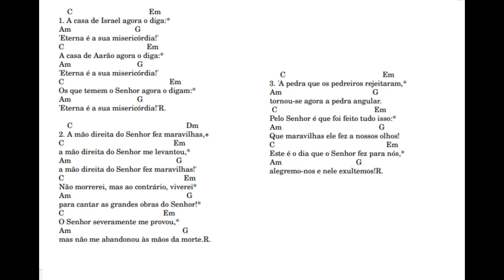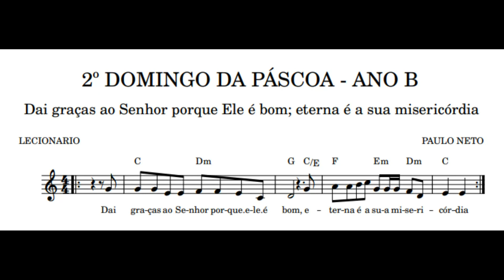Salmo 117 R. Dai graças ao Senhor, porque ele é bom; eterna é a sua misericórdia. 2º Dom. Pascoa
R. Dai graças ao Senhor, porque ele é bom;
eterna é a sua misericórdia!'

Ou: R. Aleluia, Aleluia, Aleluia.

2A casa de Israel agora o diga:*
3A casa de Aarão agora o diga:*
4Os que temem o Senhor agora o digam:*
'Eterna é a sua misericórdia!'R.

16aA mão direita do Senhor fez maravilhas,
16ba mão direita do Senhor me levantou,*
a mão direita do Senhor fez maravilhas!'
17Não morrerei, mas ao contrário, viverei*
para cantar as grandes obras do Senhor!*
18O Senhor severamente me provou,*
mas não me abandonou às mãos da morte.R.

22'A pedra que os pedreiros rejeitaram,*
tornou-se agora a pedra angular.
23Pelo Senhor é que foi feito tudo isso:*
Que maravilhas ele fez a nossos olhos!
24Este é o dia que o Senhor fez para nós,*
alegremo-nos e nele exultemos!R.